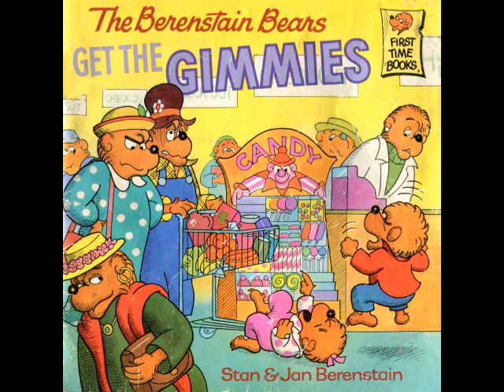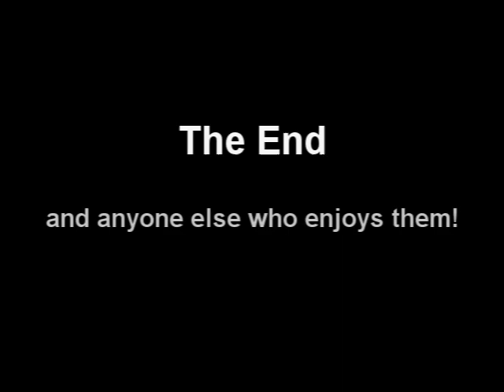The Berenstain Bears Get the Gimmies Read by Grandpa Tom